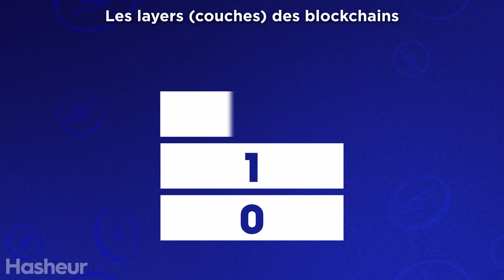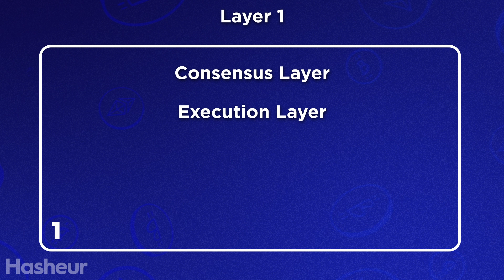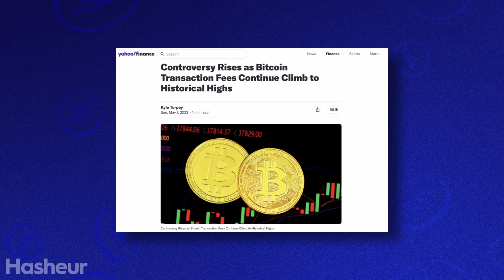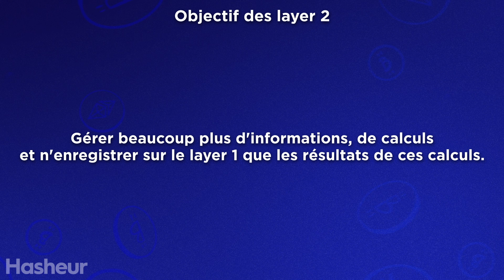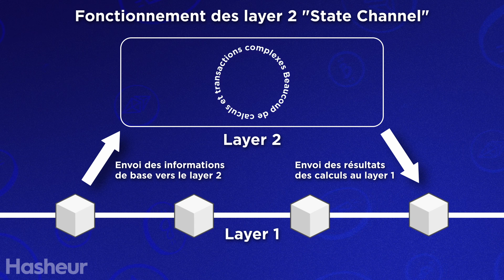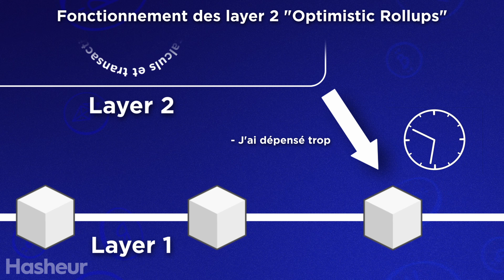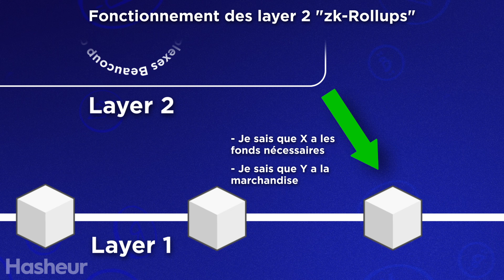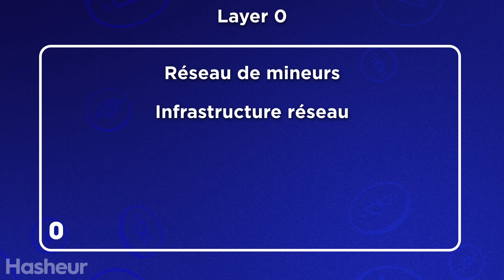Qu'est ce qu'un LAYERS 2 | Blockchain & Crypto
Les layers 2 semblent être LE sujet prometteur du prochain cycle permettant de lever certains verrous techniques encore présent dans l’univers de la blockchain. Dans cette vidéo je reviens sur ce qui existe et sur les fondamentaux de ces solutions.

Je reste à votre disposition en commentaire et j'attends vos retours avec impatience merci pour votre attention !

Merci à vous pour le temps que vous consacrez sur mon contenu
Owen.

Sommaire :
00:00:00 Introduction
00:01:46 Les layer 1
00:03:13 Les limites des layer 1
00:07:53 Les layer 2
00:10:26 Les types de layer 2
00:18:16 Les autres layers
00:19:46 Conclusion

L’aire des LAYERS 2 | Prochaine tendance blockchain ?